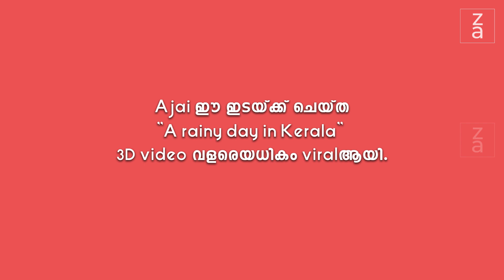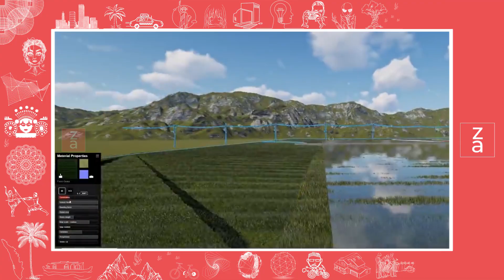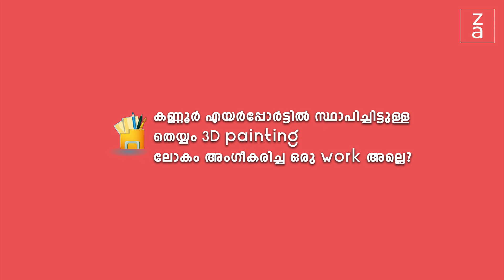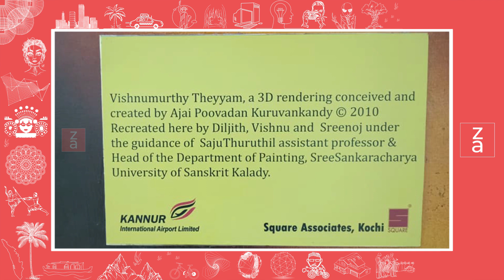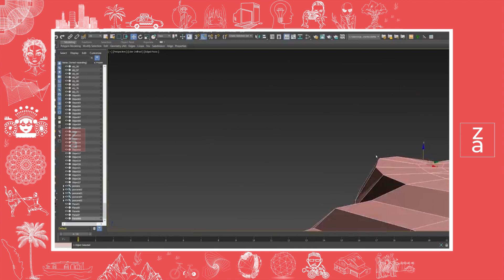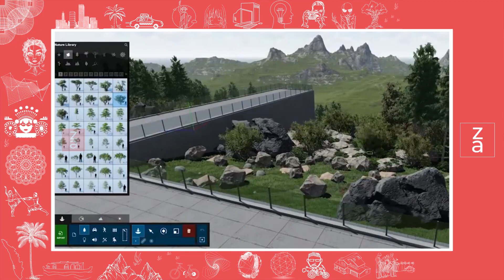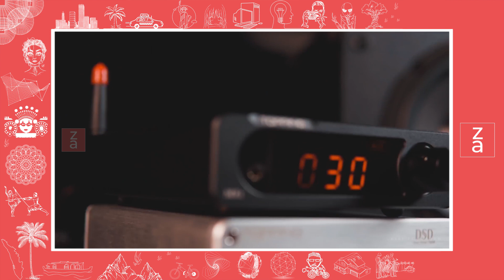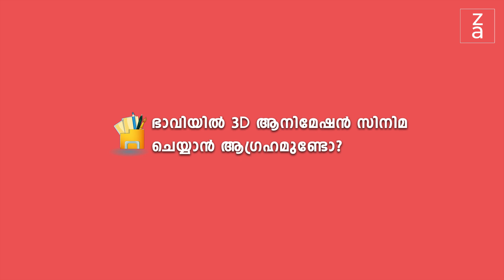Ajai Poovadan | 3D visualiser | Part 2 | My Story on Za | Zagabuski Films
Watch the Part 2 of the Ajai Poovadan interview on My Story with Za.

Ajai is one of the finest 3 D artists.  His recent 3 D animation video 'A Rainy Day in Kerala' was a phenomenal hit and has crossed more than 1 million views on YouTube.

Ajai Poovadan
Zagabuski Films